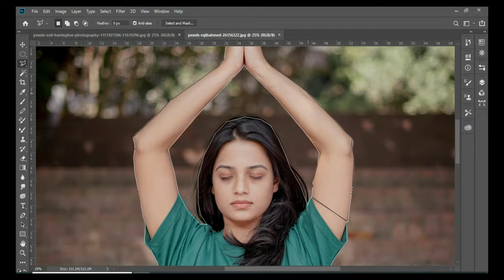Mastering Dual Light Effect in Photoshop 2024